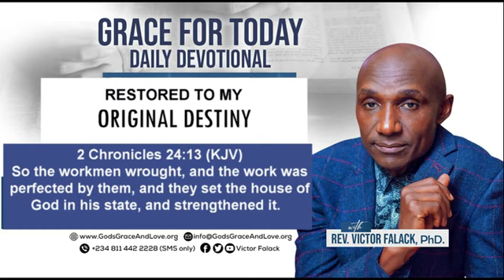RESTORED TO MY ORIGINAL DESTINY with Victor Falack Phd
GRACE FOR TODAY DAILY DEVOTIONAL